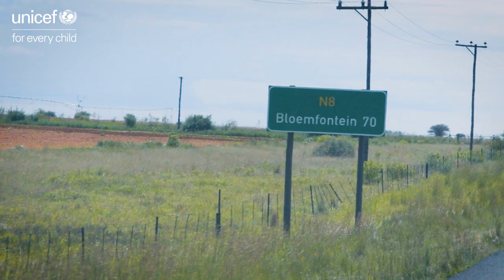Let's Stop COVID-19 | Lehlohonolo, Botshabelo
"We must take safety measures. By wearing your masks and sanitising your hands thoroughly and not eating and drinking in the taxis. For the protection of the person sitting next to you – that is all we need from passengers” – Lehlohonolo, Taxi Driver | Botshabelo